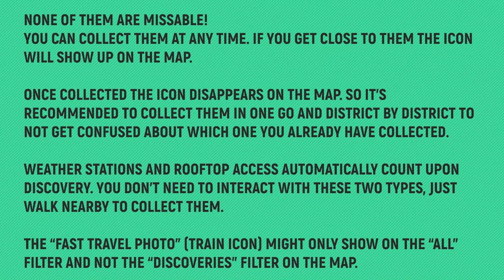Saints Row - All Discoveries - Mercado 🏆 Photos, Drug Pallets, Dumpster, History Locations Guide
None of them are missable! You can collect them at any time. If you get close to them the icon will show up on the map. Note that once collected the icon disappears on the map. So it's recommended to collect them in one go and district by district to not get confused about which one you already have collected. Weather Stations and Rooftop Access automatically count upon discovery. You don’t need to interact with these two types, just walk nearby to collect them. The “Fast Travel Photo" (train icon) might only show on the “All” filter and not the “Discoveries” Filter.

TIMELINE:
00:00 – Dumpster Diving 1/1
00:52 – Photo Hunt 1/2 – Jackalope
01:13 – Drug Pallet 1-3/9
02:08 – Photo Hunt 2/2 – 66 West On-Ramp Mural
02:32 – Drug Pallet 4-6/9
03:22 – Drug Pallet 7-9/9
04:02 – Weather Station 1/1

🙏SPECIAL THANKS TO MY PLATINUM MEMBERS:
Tomyabo